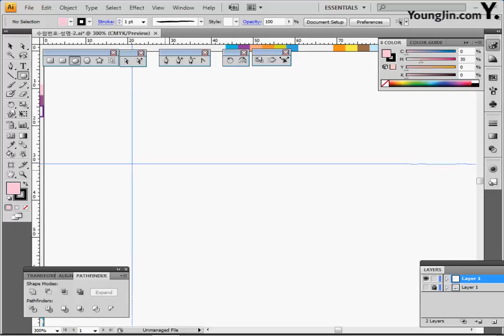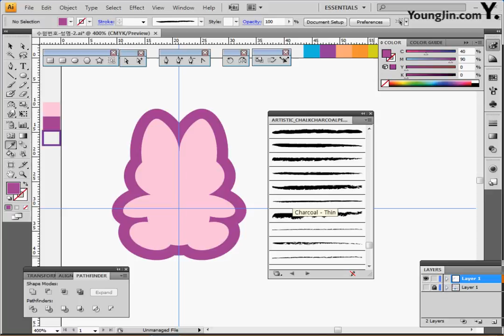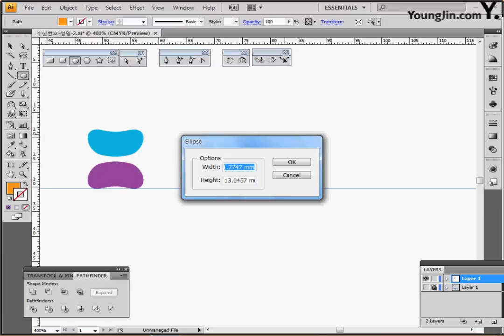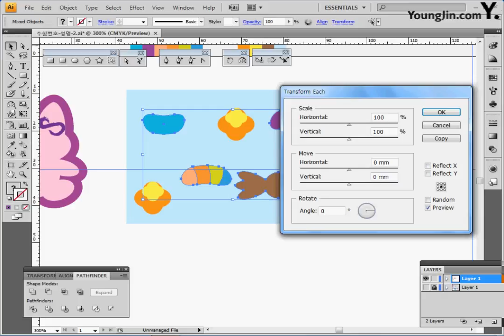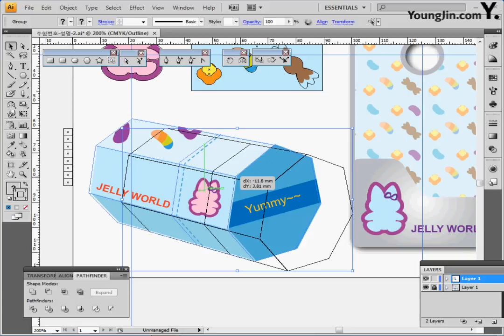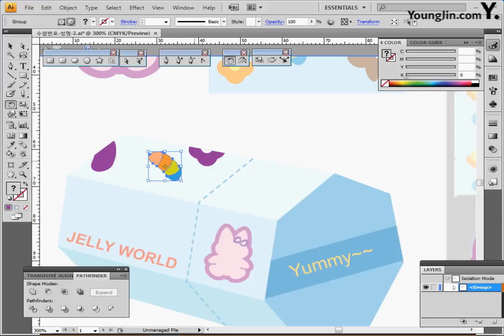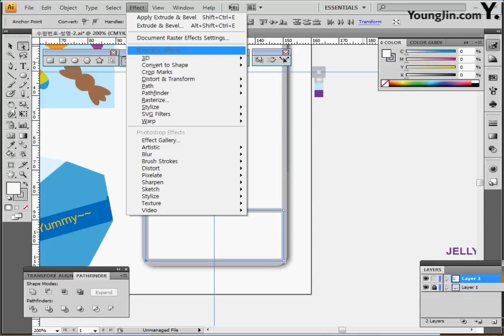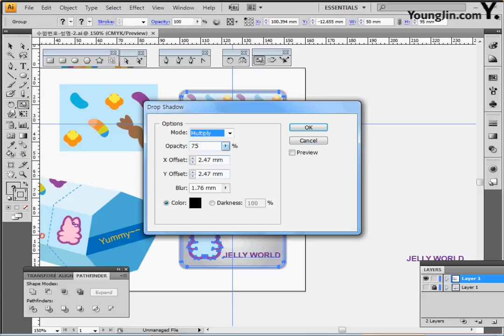기출 유형 문제 7-2